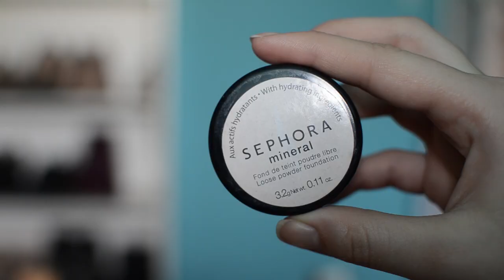Get ready with me: Machiaj rapid si lejer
Azi va arat cum ma machiez eu in majoritatea zilelor in care imi doresc un machiaj lejer dar vreau sa fiu aranjata. Este usor de realizat, este rapid si arata impecabil!

Produse folosite:

Skin79 Triple Functions BB Cream
L'Oreal Lumi Magique no. 1
Sephora Mineral Loose Powder Foundation no. 15
E.L.F. Quad no. Brownstone
Avon Colortrend Kohl
L'Oreal Volume Million Lashes Excess
Anastasia Browpowder no. Brunette/Dark Brown
Too Faced Chocolate Soleil
Sephora blush din paleta Sephora
Too Faced Emotional Activated Lipgloss no. Pink